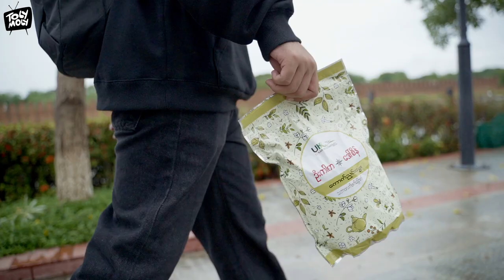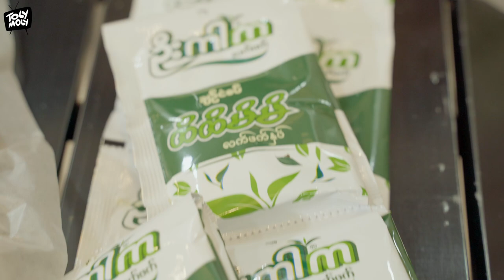Having fun with buddies & we all love to eat traditional tea leaves salad,U Kar Ka